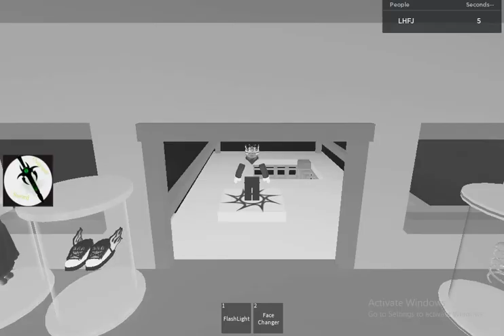Getting Chased By Mickey, Minnie, Donald, Daisy and Goofy In Roblox